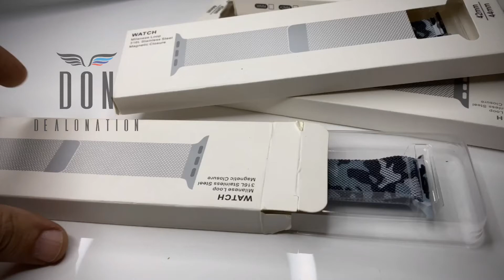Camo Milanese Loop 44 MM